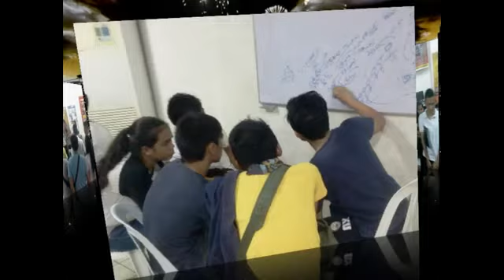TurboCharged (The New Generation)